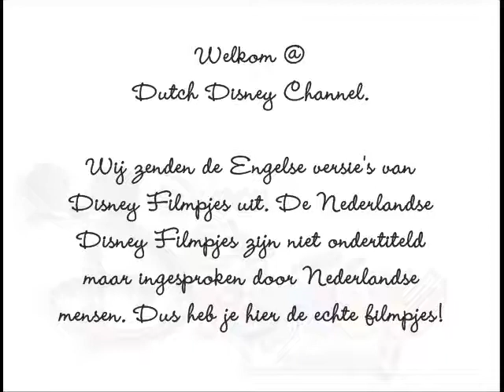Dutch Disney Channel - Introductie [NED]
Hai, wij zijn Dutch Disney Channel.

Wij ondertitelen engelse disney video's, in nederlands.
Dit is onze introductie video. We krijgen binnenkort een website, en dan zetten we hem hier.

Veel plezier met het kijken van de eerste video.
Dit is de nederlandse versie.

--- 'xoxox.